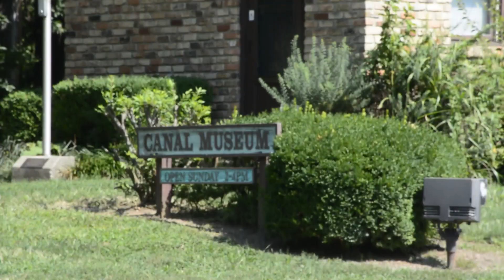Steel Mill Classic Football Event Tournament (Full Documentary)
Cleveland, Cincinnati, Columbus, Dayton, Indianapolis, Chicago, PA
Different Cities and States played twice in a Ohio Youth Football Preseason tournament to help Smith Park in Middle town.
Who's READY for the Regular Season.